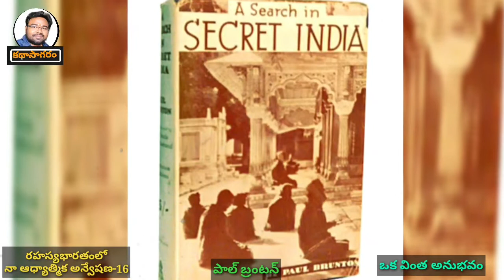16. ఒక వింత అనుభవం - రహస్యభారతంలో నా ఆధ్యాత్మిక అన్వేషణ-పాల్ బ్రంటన్ by Raghuram Kathasagaramm